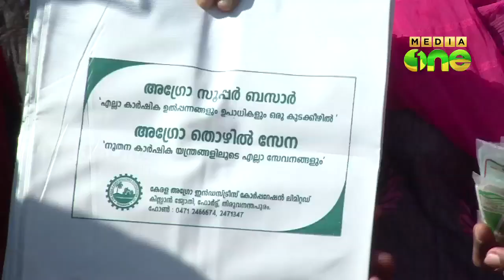'Adukkalathottam' attract students abroad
നെല്‍കൃഷി ഉള്‍പ്പെടെ ഖത്തറില്‍ നടക്കുന്ന ജൈവകൃഷിയെ അടുത്തറിയാനായി ദോഹയിലെ ഒരു കൂട്ടം വിദ്യാര്‍ത്ഥികളും അധ്യാപകരുമെത്തി. കാര്‍ഷിക സംസ്‍കൃതിയും നാട്ടു നന്മകളും തേടി ബിര്‍ള പബ്ലിക്​ സ്‍കൂളിലെ വിദ്യാര്‍ത്ഥികളാണ്​ അടുക്കളത്തോട്ടം ദോഹ എന്ന ഫെയ്സ്​ ബുക്ക്‌ കൂട്ടായ്‍മയുടെ കൃഷിയിടത്തില്‍ സന്ദര്‍ശകരായെത്തിയത്​.